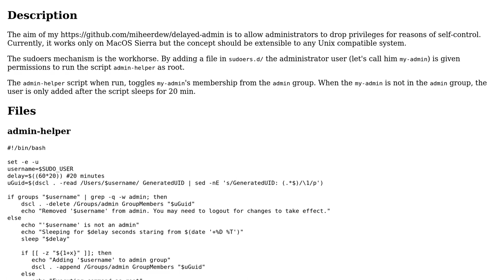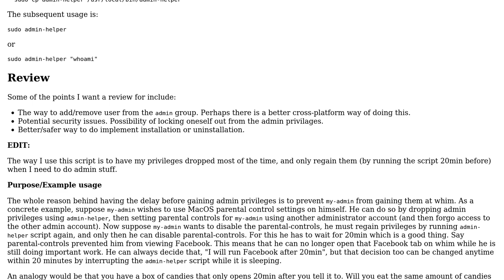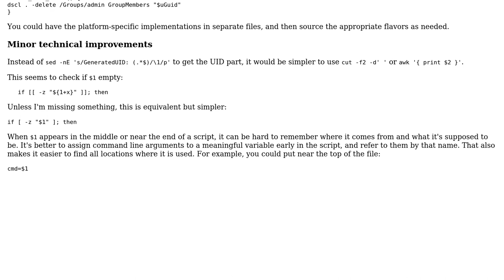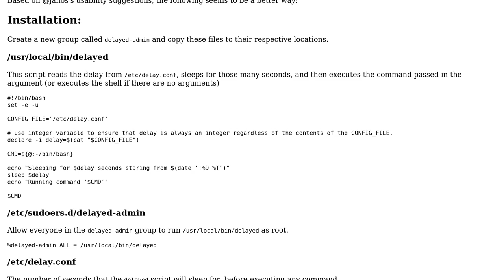Code Review: Script to temporarily drop admin privileges (2 Solutions!!)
Code Review: Script to temporarily drop admin privileges

With thanks & praise to God, and with thanks to the many people who have made this project possible! You are responsible for your own actions.